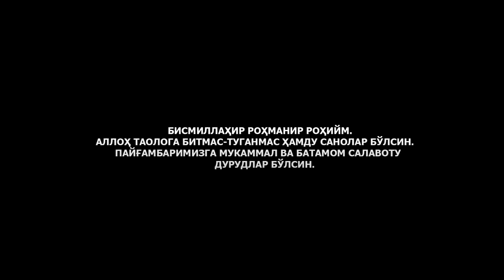07.03.2024 БИРОДАРЛАР БИЛАН СУҲБАТЛАШАМИЗ! САВОЛ-ЖАВОБЛАР - АБРОР МУХТОР АЛИЙ ДОМЛА